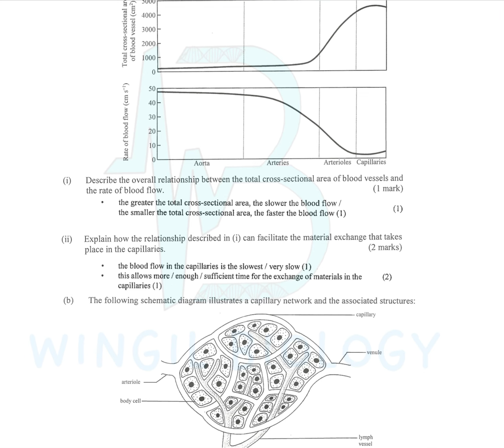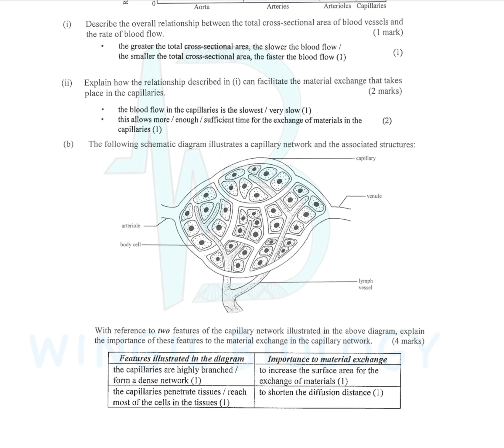Dse biology 2021 paper1B question 3